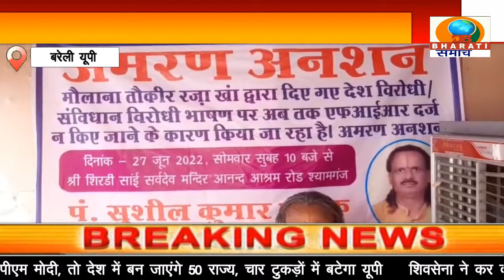बरेली:मौलाना तौकीर रजा पर कार्यवाही को लेकर पंडित सुशील कुमार पाठक बैठे अनशन पर